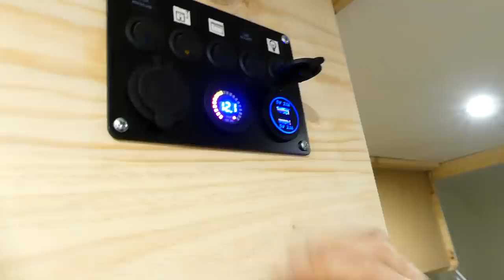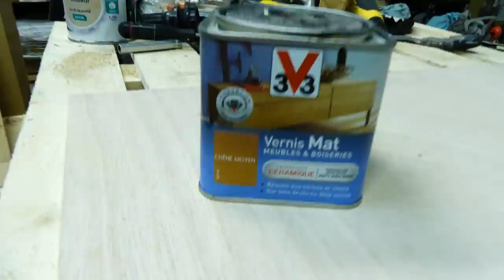Aménager soi même en camping-car / Fourgon / Camion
Dans cette nouvelle vidéo, je vous présente l'aménagement des meubles de Trakassou.